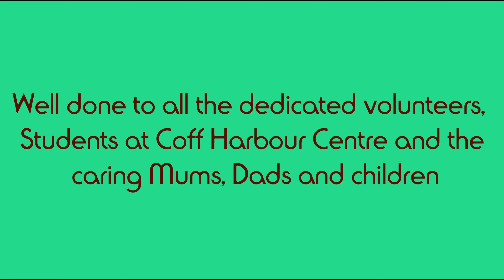Sea Turtle Release - All released without harm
Sea Turtle Release /Rescue - Australia , Arrawarra Beach Coffs Harbour.

Sick and injured Sea Turtles being released at Arrawarra Beach